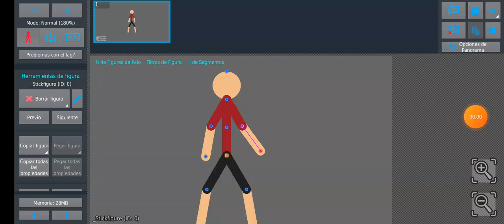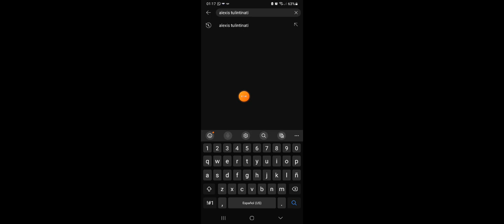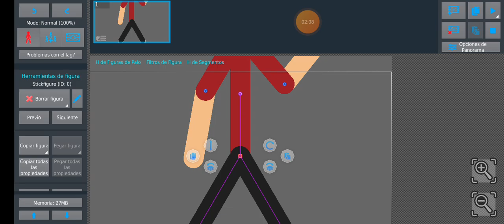recomendando un CANAL